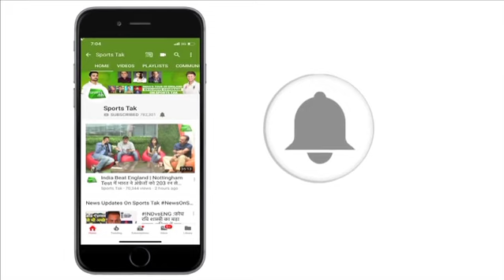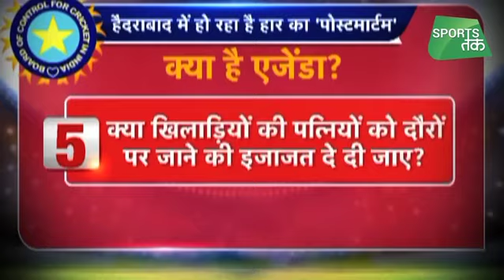आजतक के शो पर मदनलाल ने माना खिलाड़ियों, मैनेजमेंट और सेलेक्टर्स के बीच सबकुछ सही नहीं | Sports Tak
Everything is not right among Players, team managment and Selectors says Sports Tak expert Madan Lal during Aaj Tak show. He also said managment need to sit with players so they can resolve issues.